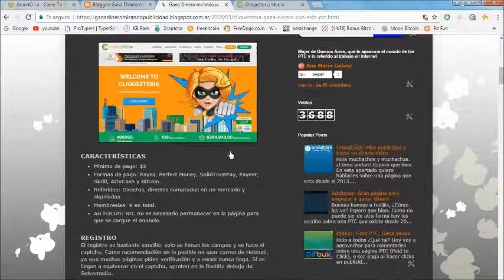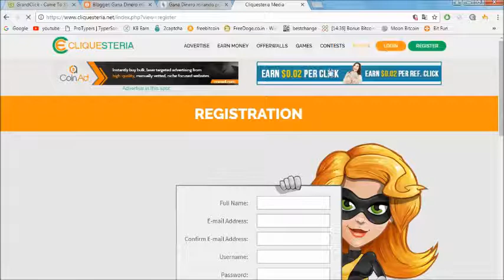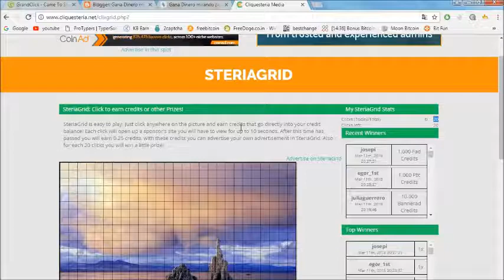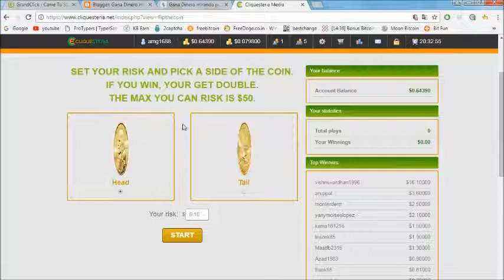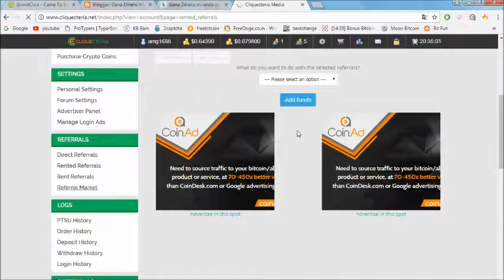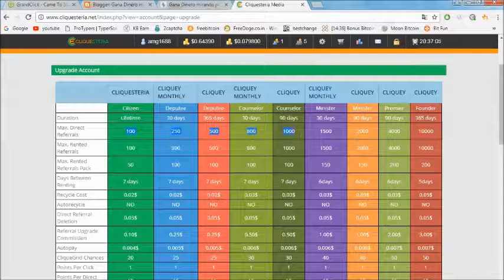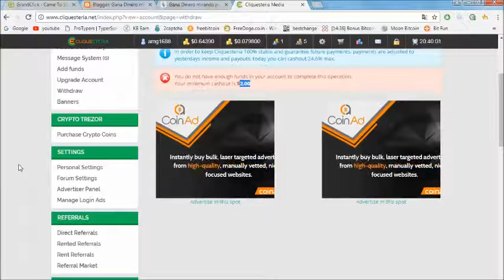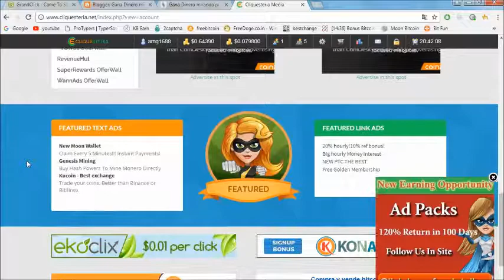Gana dinero con Cliquesteria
Ganda dinero con esta PTC, te enseño las diferentes maneras de hacer dinero. También hablo de los referidos, membresias, publicitar en la página y en otras páginas, tranferir el dinero ganado para reinvertir en la página y otras cosas más.